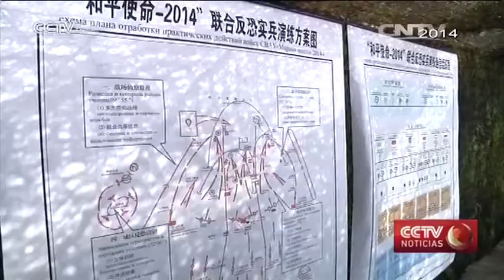Los Estados miembro de la OCS realizarán un ejercicio militar conjunto en 2016